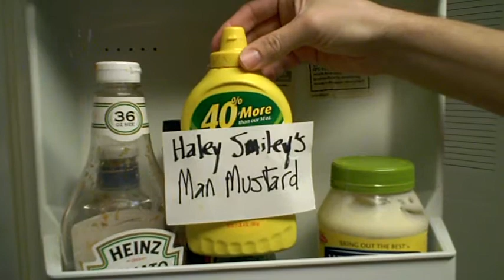Haley Smiley's Man Mustard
And this is the video he sent me. Hilarious!